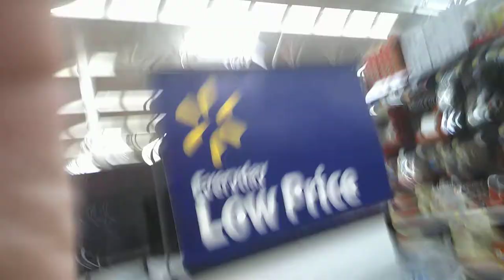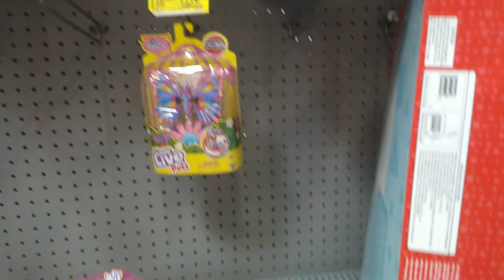Looking For Paw Patrol, LOL Surprise, The Numtums, And Numberblocks (Columbus Day Special)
Filmed back in July 2022.